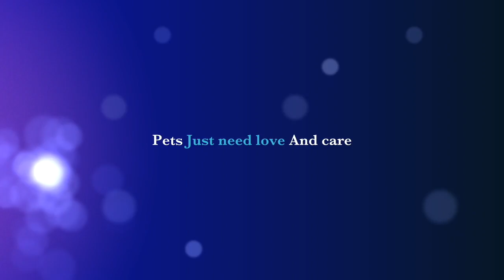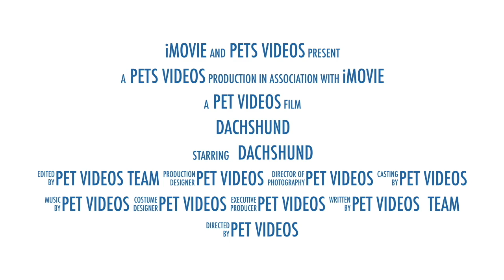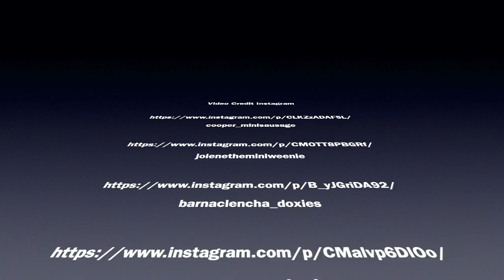Funny sausage dogs Videos compilation | funny Dachshund dogs try not to laugh Dogs videos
cooper_minisausage

jolenetheminiweenie

barnaclencha_doxies

enzo_super_daxie

enzo_super_daxie

enzo_super_daxie

enzo_super_daxie

enzo_super_daxie

3rcircus